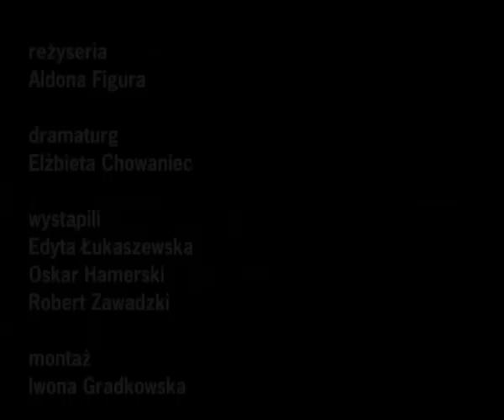Warsztaty Sztuka Dialogu 2009 - "Przyjęcie chrześcijaństwa" reż. Aldona Figura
Improwizacja w reżyserii Aldony Figury pokazana pierwszego dnia warsztatów dramaturgicznych Sztuka Dialogu, organizowanych przez Laboratorium Dramatu we współpracy z Domem Pracy Twórczej nad Wigrami. Występują: Edyta Łukaszewska, Oskar Hamerski, Robert Zawadzki.